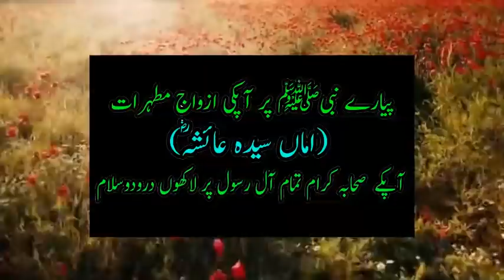Mujhe Kalma Padha Do Lata Mangeshkar ne Kaha | Lata Mangeshkar Death |Lata Mangeshkar hidden fact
Mujhe Pakistan Le Chalo Lata Mangeshkar ne Kaha | Lata Mangeshkar Death |Lata Mangeshkar hidden fact

Doston india ki lata mangeshkar jo ek singar rhi hain unki
maut ho chuki hai lekin lata mangeshkar ne apni death se pehle
ek bahut bada sach bayan kia ki unhone shadi kyun nhi ki
lata mangeshkar ne btaya ki wo ek musalman se shadi krna chahti thi
wo musalman pakistani tha aur lata mangeshkar ne apni love story
yaani muhabbat ki dastan sunayi aye jante hain lata mangeshkar ne death se pehle kya kaha